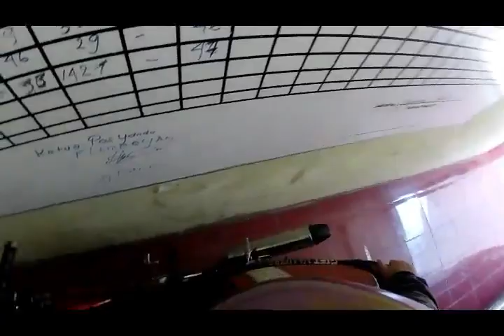sunmori 09 Gila Jam 12 RIDING Berasa kebakar Macet lagi !!!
VIDEO UPDATE SCHEDULE: MONDAY, THURSDAY, SUNDAY

DON'T MISS THE LATEST VIDEO UPDATE ONE SUNDA BANTEN INTERNATIONAL SPIRIT

hello, bro, so I can add subscribe to this cool channel and don't forget, bro, comment: If it is useful, can it be shere, bro, hahhah, I need a cheat, bro, vis a cool kid from the village

ORIGINAL VIDEO

recorder: action camera yi lite indonesia, eos canon d70, handpone iphone 6s, Samsung s8

description of brass lovers:
I dai village but cool wandering in the city to get a bite of my original rice from Cikotok Lebak Banten the first city in that city when I was 18 years old and I rented in South Tangerang to pursue knowledge, I after graduating I lived in Fatmawati area, South Jakarta with my wife I and for sure, I would love to share my happiness with my friends, my favorite food is squeezing nuts, my favorite drink is all drinks except soft drinks. My hobbies are in video editing and photo editing even though it's not as good and as cool as other people but allhamdulilah still the spirit of learning and learning and another one I also like to keep animals except reptiles.

words of love motivation lovers:

I BELIEVE THAT TIME THAT EVER CAN BE REVEALED SO DOCUMENTED TO YOUR MOMENTS TO BE TOLD TO THE CHILDREN AND FUNNY FRIENDLY STORIES ONLY BY HEARING LESS CLEAR AND LESS CAN FEEL THE MOMENTS